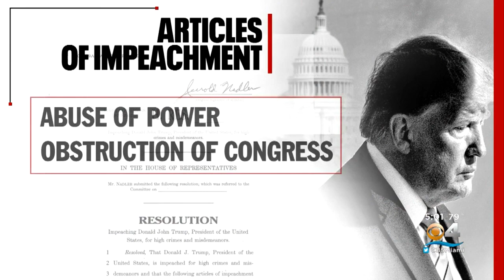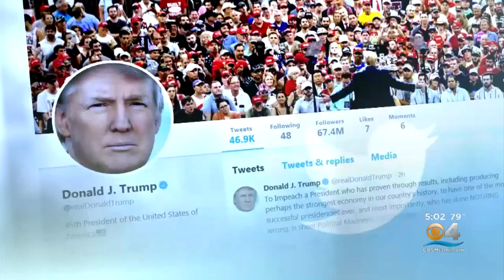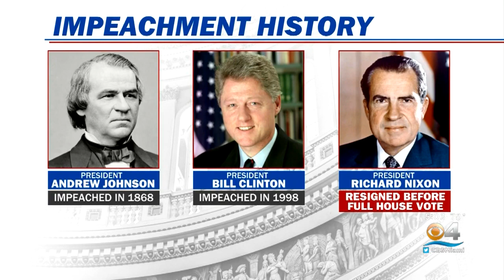House Democrats Announce Two Articles Of Impeachment Against President Trump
CBS4's Natalie Brand reports from Washington.